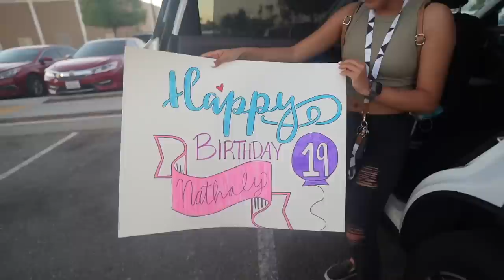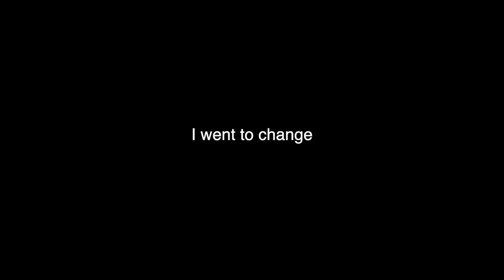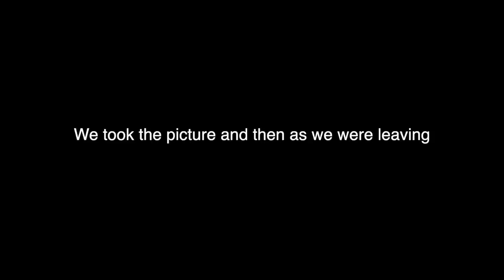GOING TO A GIANT WATER SLIDE PARTY | ROAD TRIP WITH MY BF